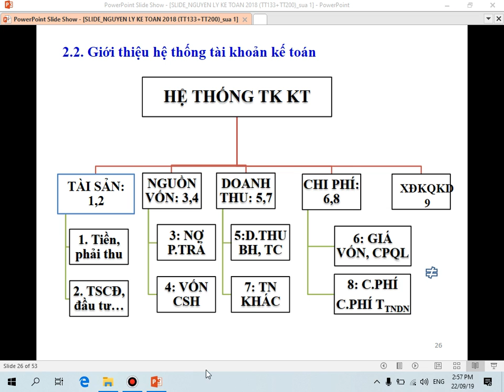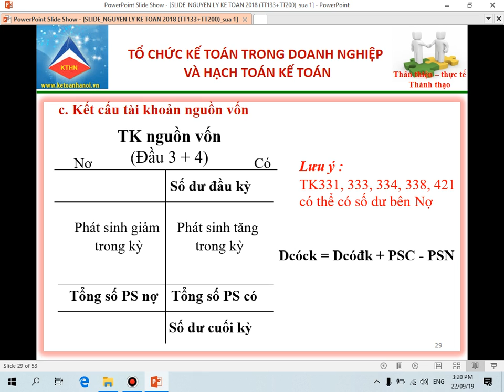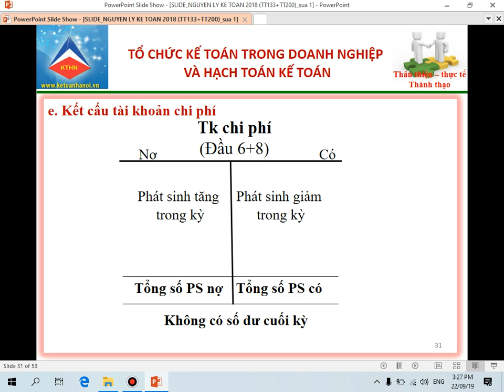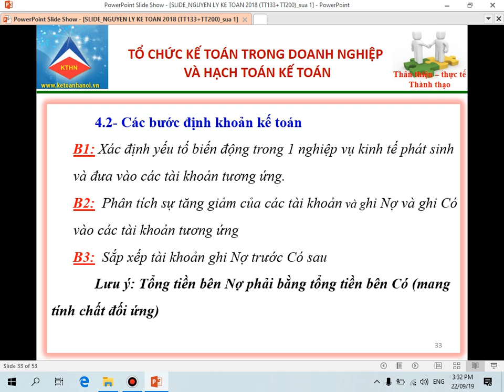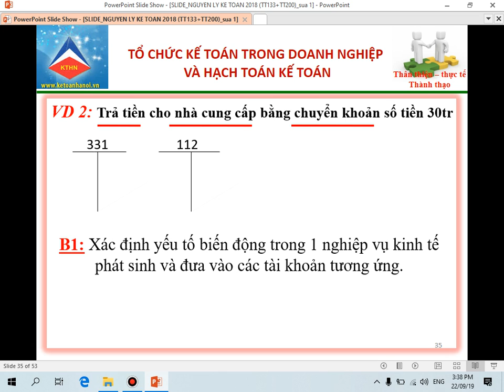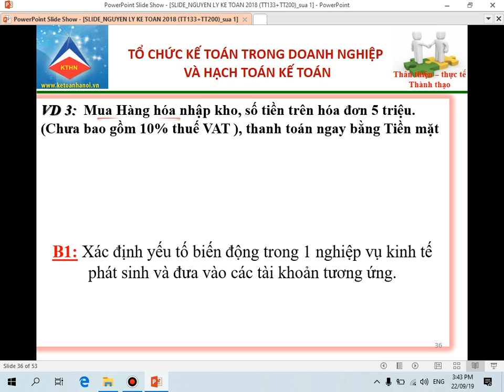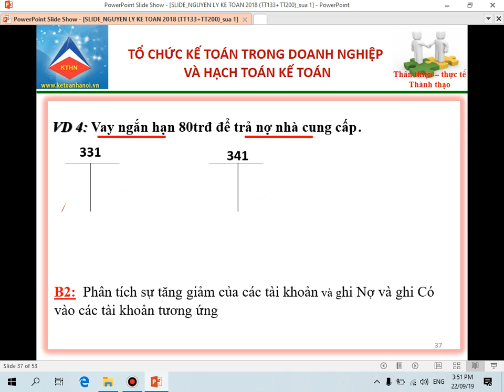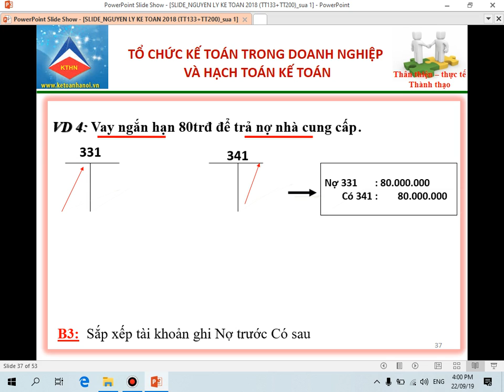nguyen ly ke toan 5 Ket cau TK va Dinh khoan ke toan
Nguyên lý kế toán,
Nguyen ly ke toan,
ĐỊnh khoản kế toán,
Dinh khoa  ke toan,
Hướng dẫn định khoản  kế  toán,
Tự học kế toán,
Nguyễn Thành Nghiệp,
Học kế toán,
THực hành kế toán,
Kế toán excel,
Kế toán phần mềm,
Phần mềm MISA,
Thực hành MISA,
Lập báo cáo tài chính,
Hướng dẫn lập báo cáo tài chính,
Thực hành thuế,
Học thuế,
Khai thuế,
Mở mã số thuế,